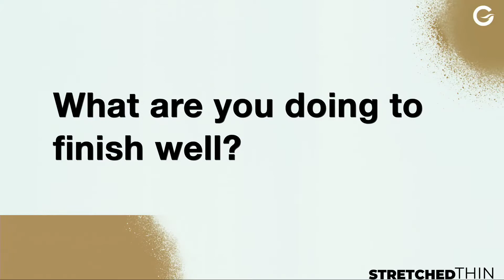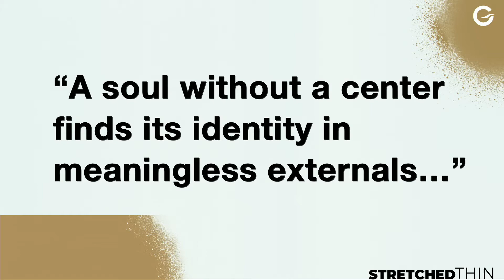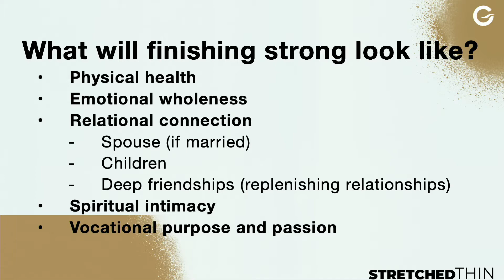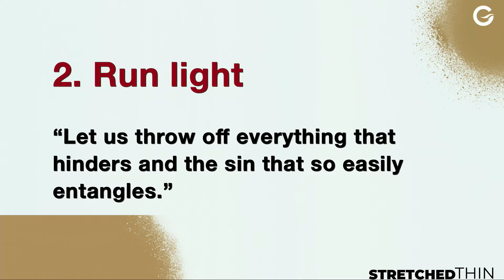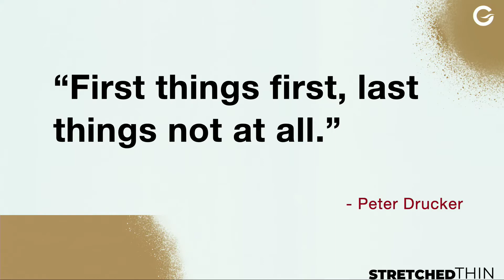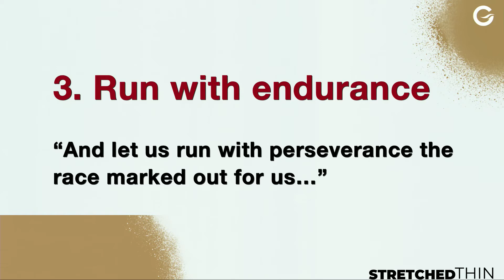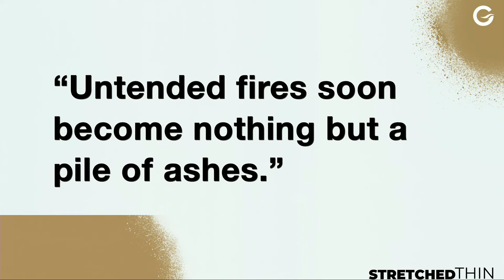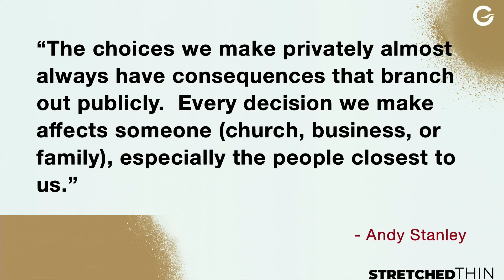JTM: Stretched Thin: How to Trust God in Your Next Season - "How to Finish Well"; Dr. Jim Burns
“The most important thing about you is not the things you achieve; it is the person you become.” -Dallas Willard

This Sunday Dr. Jim Burns is with us! We're excited to continue our series, Stretched Thin, and learn how to finish well when we feel like we don’t have much more that we could give.